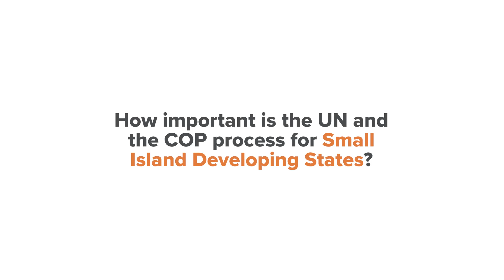Ronald Jumeau: How important is the UN and the COP process for Small Island Developing States?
This video is an excerpt taken from the C2GTalk interview with Ronauld (Ronny) Jumeau, former Cabinet Minister and Ambassador of the Republic of Seychelles. He was Cabinet Secretary in the President’s Office, a Cabinet Minister from 1998 to 2007, including for Environment and Natural Resources, and from 2007 to 2020, Permanent Representative to the United Nations, Ambassador to the United States, Canada, Brazil, Cuba and Jamaica and Roving Ambassador for Climate Change and Small Island Developing State Issues. Amb Jumeau is now an independent consultant based in Seychelles and specialising in advisory services in the climate change, conservation, and sustainable development (including the ocean and blue economy) nexus from an island and ocean state perspective.

Visit the C2GTalk landing page here to watch others in the series